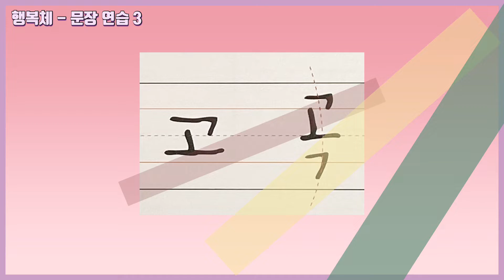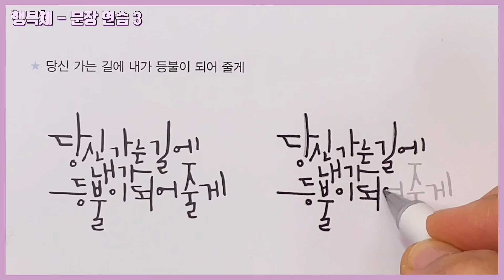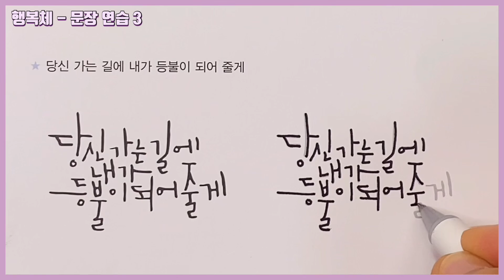[캘리그라피 기초 강좌] 6강 - 행복체 문장 연습 3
행복체는 살짝 휜 듯한 곡선형의 예쁜 서체입니다. 모음과 받침을 연결하여 쓰며, 가로형과 세로형 글자의 다양한 비율이 특징입니다.

* 교재명 : 딥펜으로 쉽게 배우는 한글캘리그라피(글꼴아트샵)

** 한국캘리그라피디자인센터 1급 지도사
** 캘리그라피 작품 및 강의 문의는 카톡(foxy0319)으로 연락 주세요!